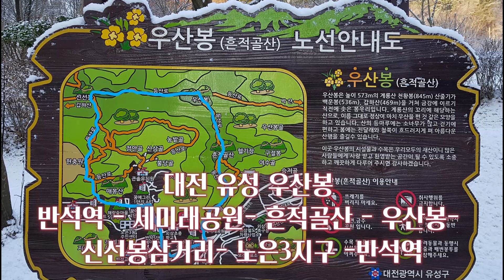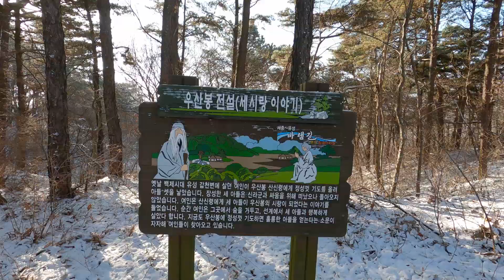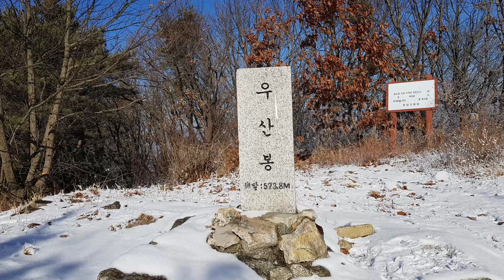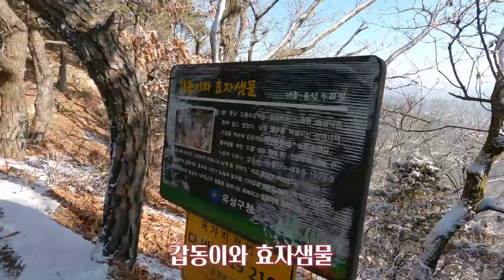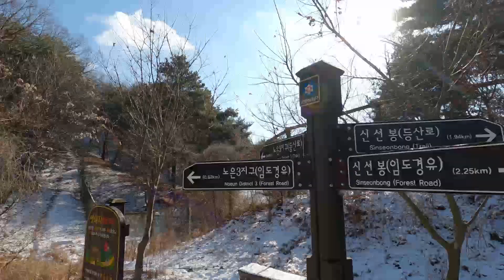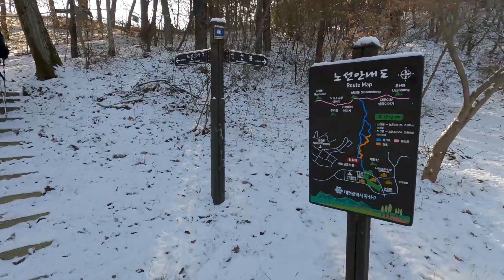대전 유성구 우산봉(573.8m) / 반석역 - 세미래공원 - 흔적산골 - 우산봉 - 신선봉 - 노은3지구 / 계룡산이 한눈에 보임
예전에 마을 일대에 큰 가뭄이 들었는데, 이 산에서 기우제를 지내자 빗방울이 쏟아져 내리기 시작하더니 큰 비가 왔다. 그 이후부터 비를 몰고 온 산이라 해서 우산봉이라 불리워졌다고 한다. 또한 옛날 대홍수가 났을 때 모두 물바다로 잠겼는데, 이 산은 높아서 다 잠기지 않고 꼭대기가 우산만큼 남았다고 해서 우산봉으로 불렸다고 하며, 또는 주변의 산들이 우산을 받들고 있는 형상이라서 우산봉이라 불렸다고도 전해진다.

감사합니다. ^^*